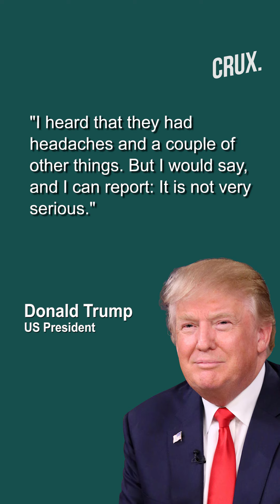Iran Strike | 34 US Troops Diagnosed With Brain Injuries After Trump Dismissed Them As 'Headaches’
According to the Pentagon, 34 US troops have been diagnosed with traumatic brain injuries. The US service members suffered these injuries following the Iranian missile attack on US forces in Iraq on Jan 8. According to Jonathan Hoffman, the Pentagon spokesman, 17 of the 34 troops are still under medical observation.